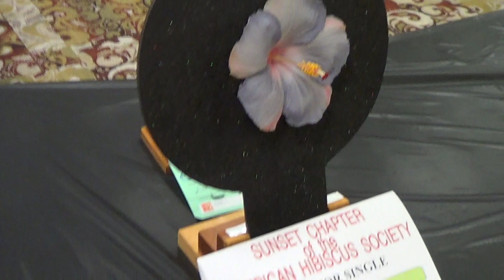2018 Sunset Chapter Show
May 6. 2018 Sunset Chapter Show of the American Hibiscus Society